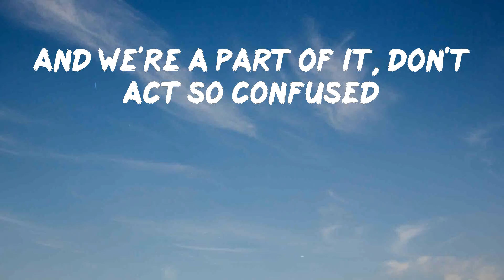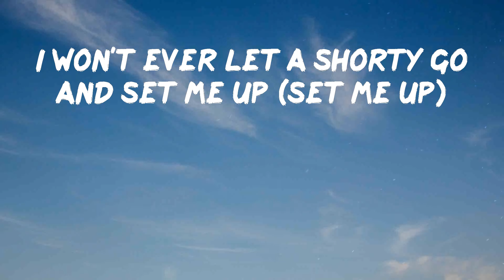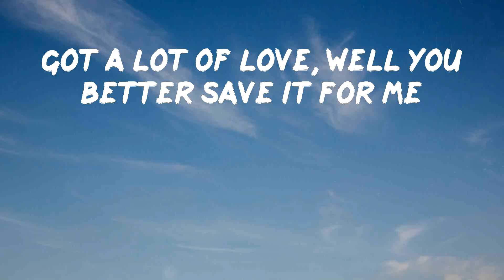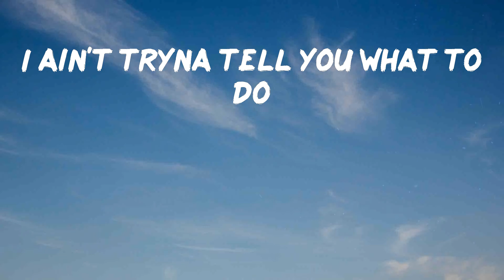24kgoldn - Mood (feat. iann dior) (Lyrics) | I ain't tryna tell you what to do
24kgoldn - Mood (feat. iann dior) (Lyrics) | I ain't tryna tell you what to do
24kgoldn - Mood (feat. iann dior)
24kgoldn - Mood (feat. iann dior)

Hope you enjoy Mood as much as i do

Lyrics: 24kgoldn - Mood (feat. iann dior)
(Whoa-oh)